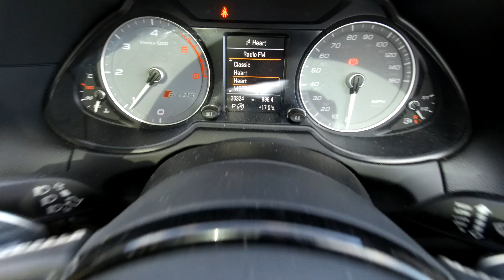NA66UJU Audi SQ5 plus 3.0 TDI plus quattro 340 PS tiptronic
Audi SQ5 plus 3.0 TDI plus quattro 340 PS tiptronic
No through preparation, currently getting wheel refurbs.